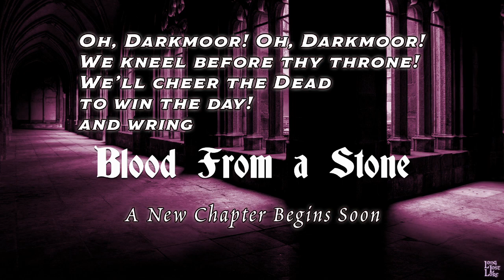BLOOD FROM A STONE - CHAPTER 96 (Wendy Raven)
Chapter Summary: Sometimes, you have to revisit the classics...

BLOOD FROM A STONE (a tale of Love & Dread in RPG) is a horror ttrpg campaign set in THE DREADLANDS, 13 distinct Domains each with different game systems, rules, and horror influences. Death is frequent and character turnover is high, as the few poor souls who realize the true nature of their Domains desperately seek a means to escape, or even survive...

This show contains intense horror scenarios, so viewer beware!

Let’s Connect!